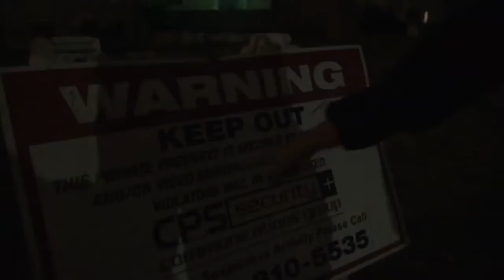Haunted Hospital - GHOSTS EXIST Part 1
Haunted house for real! a proof that ghost exist!